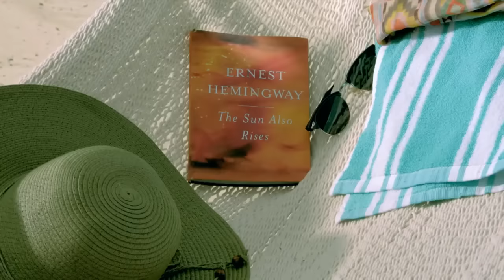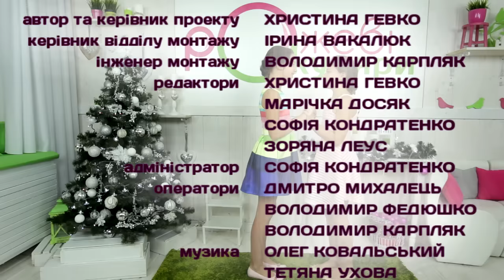РОЖЕВІ ОКУЛЯРИ (ефір 4.02.2017) Тема: Латиноамериканські танці